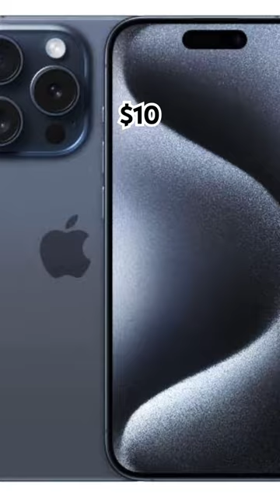Me shipping in temu💀☠️